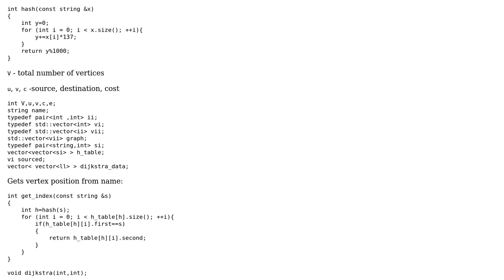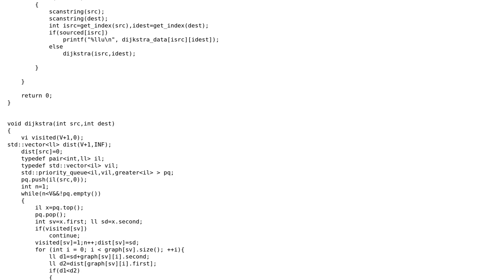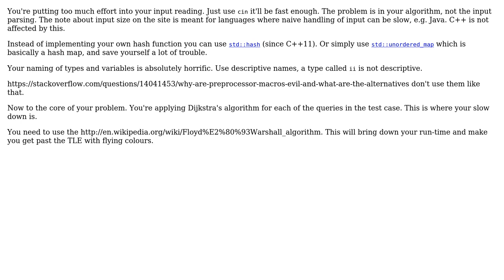Code Review: STL and Dijkstra's algorithm optimization (2 Solutions!!)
Code Review: STL and Dijkstra's algorithm optimization

With thanks & praise to God, and with thanks to the many people who have made this project possible! | Content (except music & images) licensed under CC BY-SA | Music | Images & others | With thanks to user Yann user user2058841 user Jamal user Emily L. and the Stack Exchange Network Trademarks are property of their respective owners. You are responsible for your own actions.